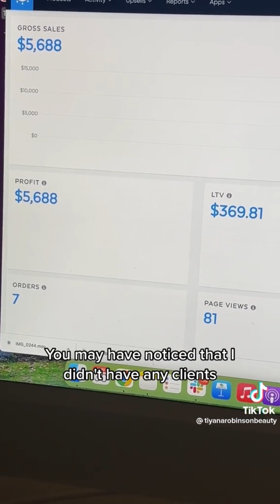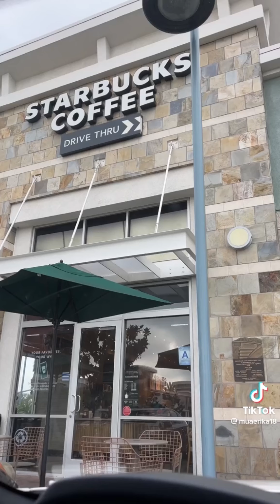Day in the life of a Makeup Artist 💋🎨 | Makeup Transformations ✨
To Not Miss Any New Video’s ♡

Shop Cute/Aesthetic Beauty Products & Cosmetics Below 🧸🩷

Shop my Online Boutique 💖: Beautyinjoy.org